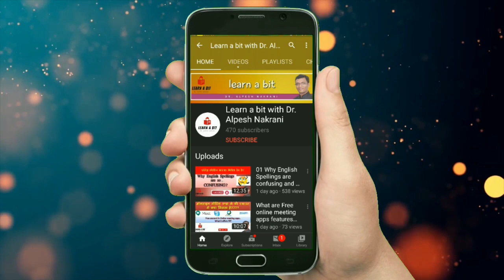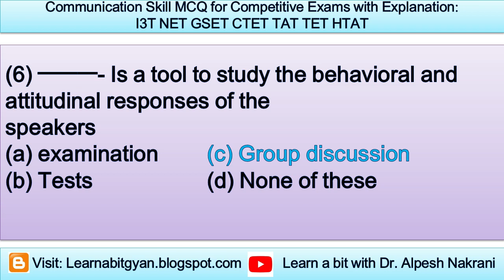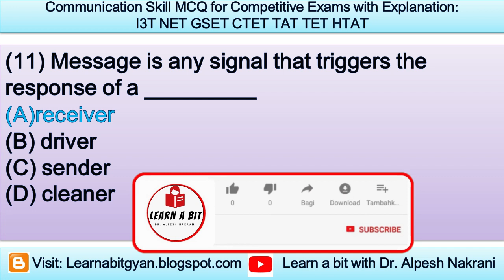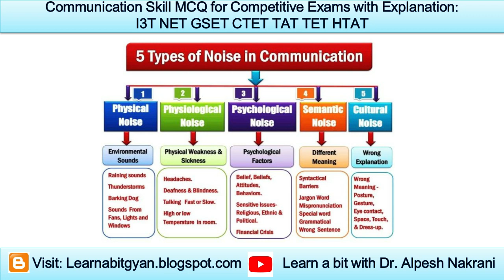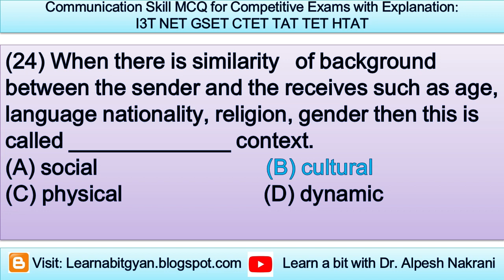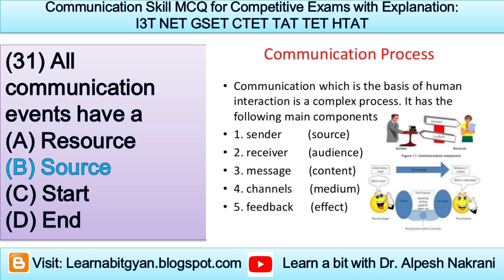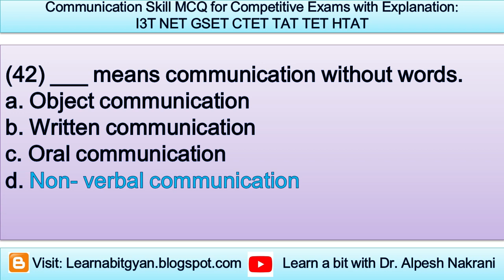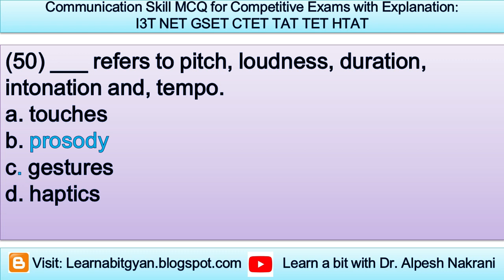Communication Skill MCQ for Competitive Exams I3T TET TAT HTAT NET SET PART-1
English grammar MCQ with Gujarati explanation

*B.Ed. Entrance Exam IITE I3T ની તૈયારી કરતાં મિત્રોને Share કરો...*
*Topicwise પ્રશ્નો અને સમજૂતી*